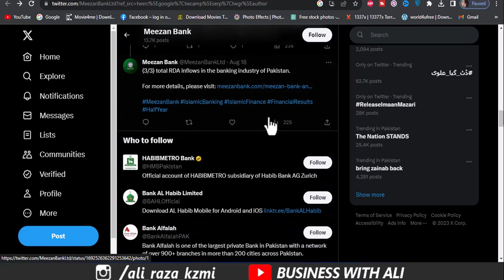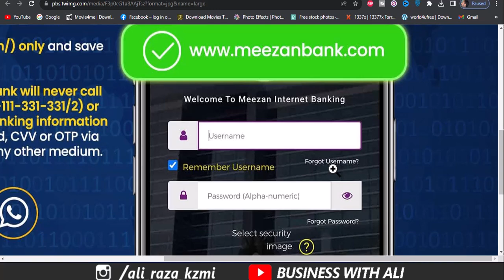Meezan Bank Scam Alert! Tmam Banks ky Sarfeen ya Video Lazmi Dkhne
Meezan Bank Scam Alert!